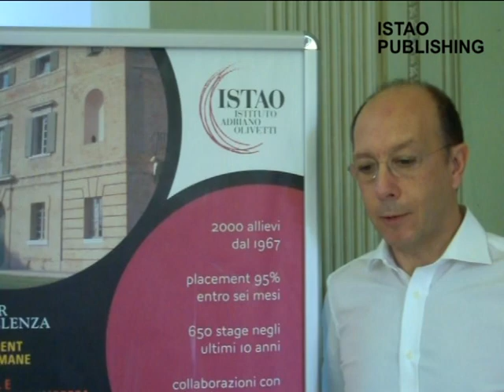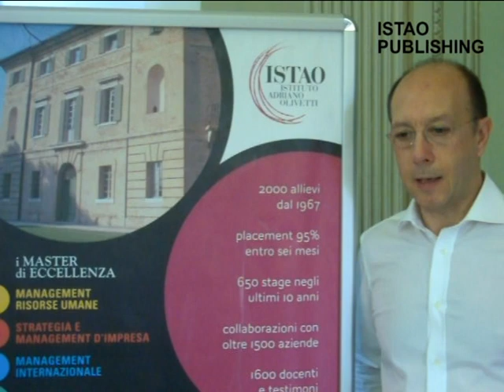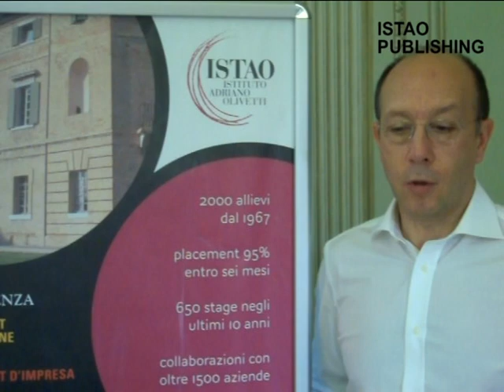Intervista ad Andrea Delogu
Intervista ad Andrea Delogu (Allievo 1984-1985) durante l'incontro annuale degli Alumni ISTAO 2012. Andrea Delogu è attualmente Vice Direttore Generale presso la Direzione Informazione del Gruppo Mediaset.